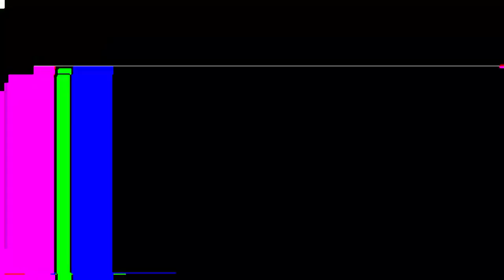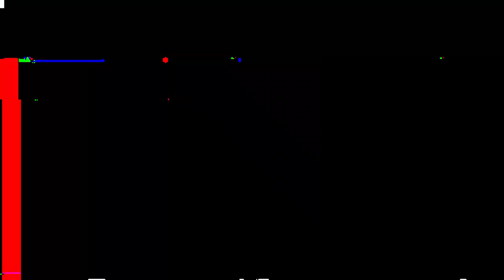More Moments of DELIVERANCE AND PROPHECY ll Apostle JB & Prophet KA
Receive your own Miracle in the name of Jesus Christ as you witness more moments of Deliverance & Prophecy by Apostle BJ Makananisa and Prophet KA Semono